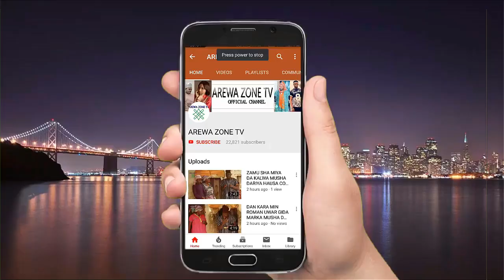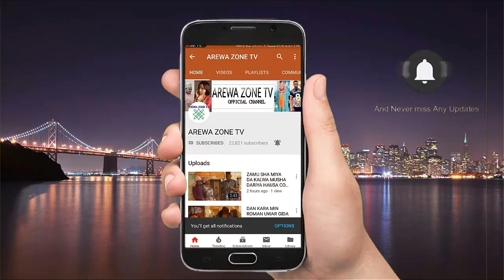Karfa Kuji Ana Cemin Nasara Wallah Ni Musulmi Ne - Musha Dariya